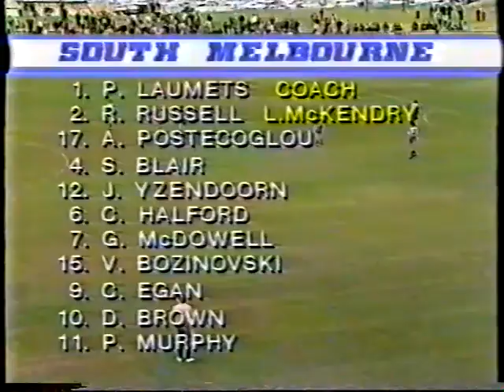South Melbourne Hellas vs Brunswick Juventus, round 15, 1985, National Soccer League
South Melbourne Hellas vs Brunswick Juventus, round 15, 1985, National Soccer League, at Middle Park.

South Melbourne
Peter Laumets, Bobby Russell, Steve Blair (sent off 78), John Yzendoorn (Manny Anezakis 73), Angie Postecoglou, Garry McDowall, Carl Halford, Vlado Bozinoski, Ken Murphy, Doug Brown, Charlie Egan. Coach: Len McKendry
Goal: Egan 42

Brunswick
Yakka Banovic, Peter Lewis, Brian Brown, John Dowie, Eddie Campbell, Andrew Zinni, Mike Petersen, Richard Miranda, Paul Wade, Robbie Cullen, Joe Sweeney. Coach: John Margaritis
Goals: Lewis 40, Petersen 71, Sweeney 79